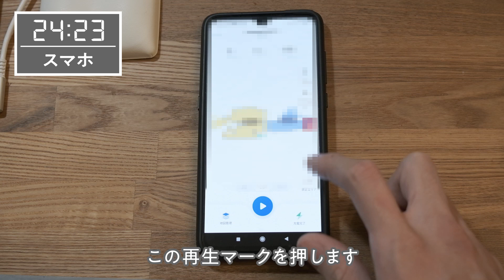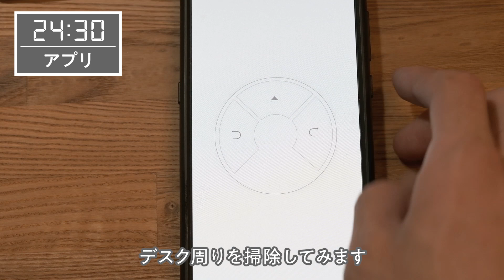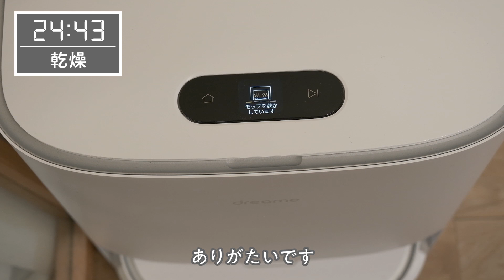【ルームツアー】社畜デザイナーが収容されている部屋【6畳1K】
在宅勤務をしているデザイナーの部屋を公開します。
劇狭の物件ですが、工夫しながら毎日なんとか生きています。

とある広告制作会社でデザイナーをしている玄田小鉄（げんだ こてつ）です。

長時間労働という点で「ブラック企業」に該当する会社に勤めています。
そんな華やか世界とは真逆にいる「社畜なデザイナー」の日常をお届けできればと思います。

【動画内で登場したモノたち】
■ベッド周り
○枕

○スマホアーム

■デスク周り
○昇降式デスク

○コード収納ボックス

○足裏マッサージ機

○除菌スプレー（ランドリン）

○除菌スプレー（ファブリーズ ナチュリス）

■鏡周辺
○空気清浄機

■クローゼット周辺
○防湿庫

○メディシンボール

○マッサージローラー

○工具入れ

○グイ押しバックストレッチャー

○グイ押しウエストストレッチャー

【社畜のデスク環境】
質問をよくいただくのでまとめました。
○昇降式デスク

○モニター

○スピーカー

○キーボード

○アームレスト（肘置き）

○スマホ充電器（置き型）

○ペンタブ

※当チャンネルは、Amazonアソシエイト・プログラムの参加者です。